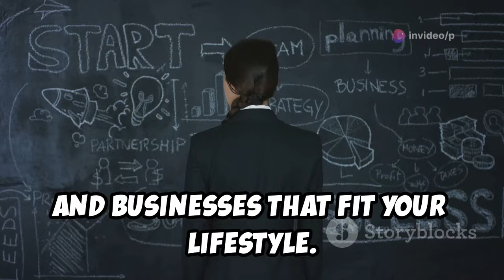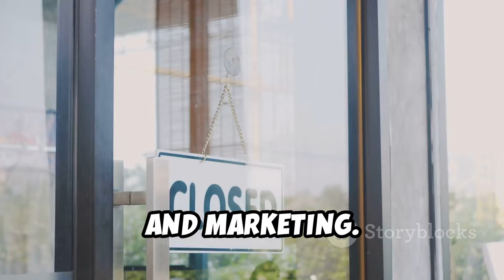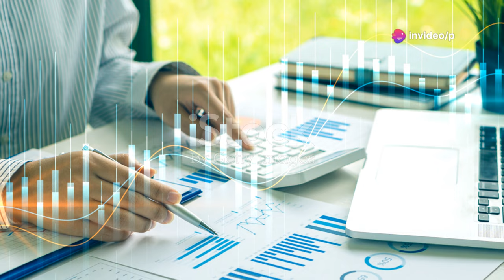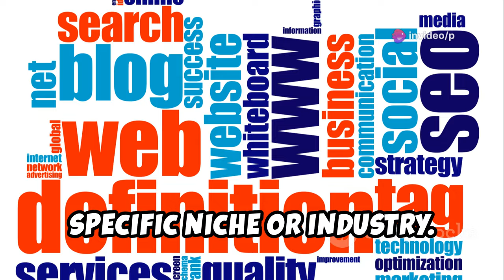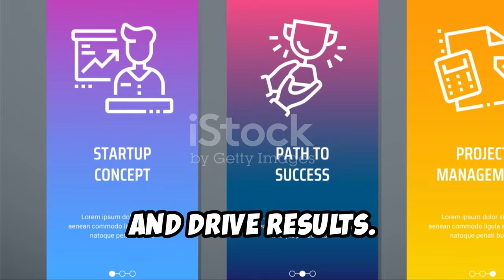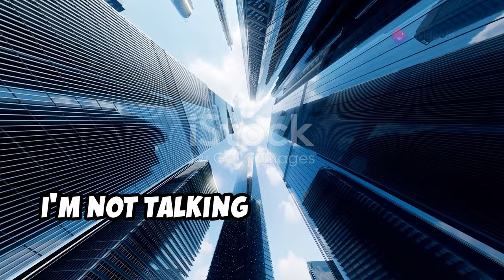Top 10 Must-Try Businesses to Start in 2024 for Beginners – Unleash Your Entrepreneurial Potential!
🎥 Discover the Top 10 Businesses to Start in 2024 for Beginners! Whether you're diving into the world of digital marketing or exploring the potential of e-commerce, this video covers it all.

1. Top 10 businesses 2024
2. Best businesses for beginners 2024
3. Business ideas 2024
4. Start a business 2024
5. Profitable businesses 2024
6. Entrepreneurial ideas 2024
7. Small business ideas 2024
8. New business ideas 2024
9. Business opportunities 2024
10. Trending businesses 2024
1. How to start a profitable business in 2024
2. Top business ideas for beginners in 2024
3. Best small business opportunities in 2024
4. Most profitable businesses to start in 2024
5. Beginner-friendly businesses to start in 2024
6. Online business ideas for 2024
7. Business trends to follow in 2024
8. Affordable business ideas 2024
9. High-demand businesses 2024
10. Innovative business ideas for 2024

1.
2.
3.
4.
5.
6.
7.
8.
9.
10.

📝 Timestamps:
00:00 Introduction
00:59 The Kebab Empire
01:55 E-commerce Domination
03:02 The Digital Marketing Agency Powerhouse
04:15 The Online Course Empire
05:06 Affiliate Marketing Mastery
05:32 Dropshipping Domination
06:21 The Content Creation Machine
07:10 Real Estate Riches
08:07 The Subscription Box Sensation
09:01 Mobile App Millions
09:54 Outro

🚀 Ready to embark on your entrepreneurial journey? Watch now and start turning your business dreams into reality!